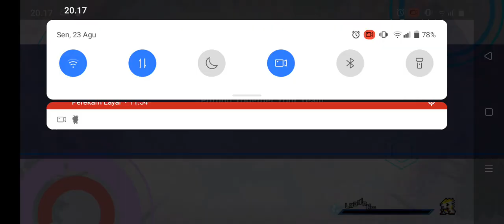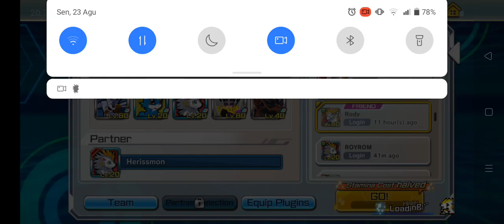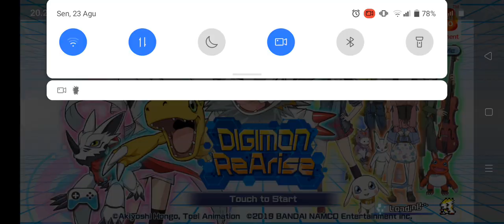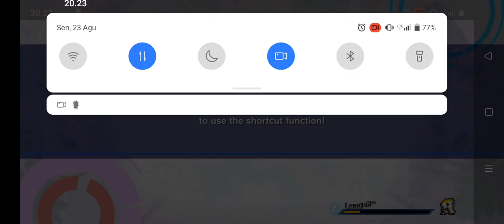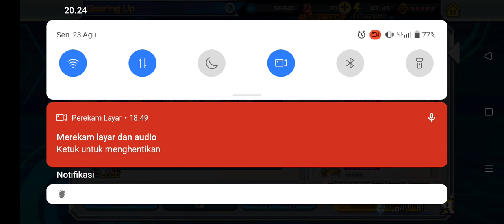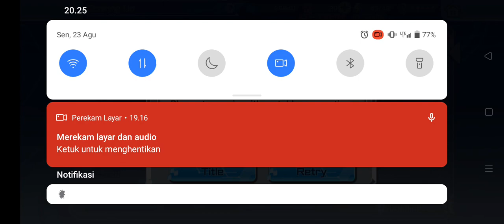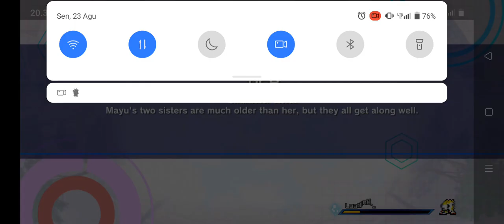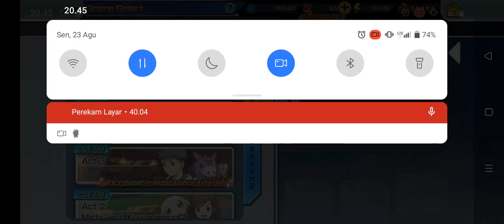Digimon ReArise - Act 04: The Lovely Mayu`s Cookies!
Sinopsis : Novice Kakedashi "Novice" dan Herissmon bertemu Hiiragi Takumi dan partnernya Dorumon, serta Agumon, dan mengalahkan bos Digital Point dengan bantuan Agumon, yang kemudian menyebabkan Digital Point menghilang. dan mengembalikan semua orang ke dunia nyata. Novice dan Herissmon harus mengungkap rahasia Poin Digital dan asal usul Spiral, serta Menyelidiki koneksi misterius Dunia Digital